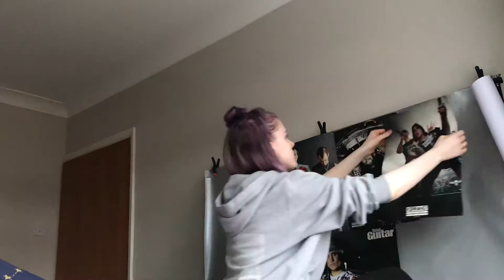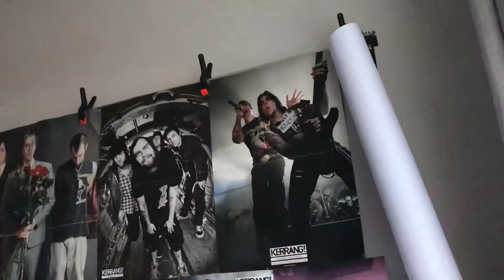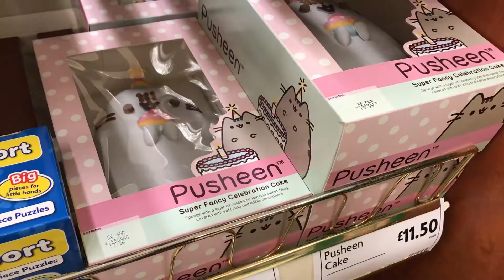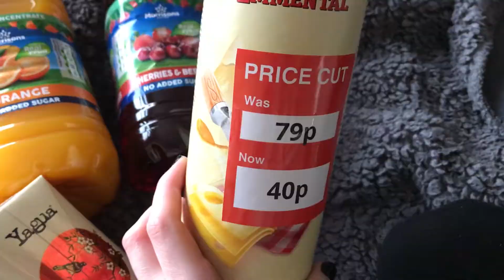It's 29p for a reason 🤢VLOG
I'm barraging you with a few vlogs right now, sorry about that! Just trying to get caught up as I started filming a lot in January, but didn't start editing until Feb!! dohhh 🙈

this weekly vlog:
* Setting up for filming
* Snow!
* It was 29p for a reason :-(
* Lots of guinea pigging

apart from youtube and instagram, I don’t really use any other social media!